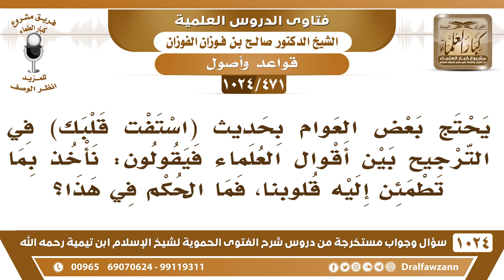[471 -1024] ما الجواب على من يستدل بحديث (استفت قلبك) فيقول: نأخذ بما تطمئن إليه قلوبنا من الأقوال؟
-[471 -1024] السؤال: يحتج بعض العوام بحديث (استفتِ قلبك) في الترجيح بين أقوال العلماء فيقولون: نأخذ بما تطمئن إليه قلوبنا، فما الحكم في هذا؟
الجواب: القلوب المؤمنة ما هي بقلوب الفاسق والفاجر، الفاجر يطمئن إلى الشر وإلى ما يوافق هواه لكن المؤمن  هذا ما يطمئن قلبه إلا إلى الخير وإلى الحق، الرسول قال هذا لمن؟ قاله لصحابي، قال له: «استفت قلبك» «جئت تسأل عن البر والإثم؟!» قال: نعم، قال: «استفت قلبك» قاله لصحابي فهذا إنما يحصل لأهل الإيمان الذين قلوبهم موازين للخير والشر، أما أهل الفسق وأهل النفاق هؤلاء ما يعتبرون قلوبهم تحب الشر.
للاشتراك في قناة الشيخ صالح الفوزان
سؤال وجواب من شرح الفتوى الحموية ( 1024 ) مقطع

للاستفسار والإقتراحات والدعم
رئيس الفريق
لمشروع كبار العلماء